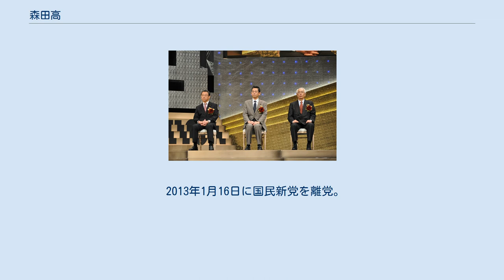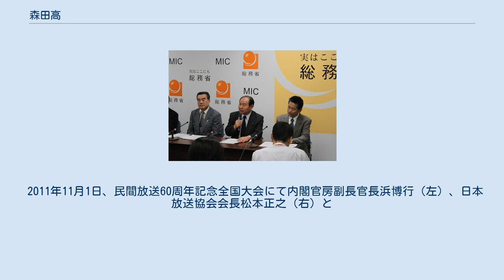森田高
森田 高（もりた たかし、1967年7月22日 ‐ ）は、日本の政治家、医師。
 参議院議員（1期）、総務大臣政務官（菅第1次改造内閣・菅第2次改造内閣・野田内閣・野田第1次改造内閣）などを歴任。
 兄はプログラマーでゲームクリエイターの森田和郎。
 富山県富山市生まれ。
富山大学教育学部附属中学校、富山県立富山高等学校（理数科）、筑波大学医学専門学群卒業。
1992年に筑波大学附属病院泌尿器科ジュニアレジデント、1997年に筑波大学附属病院泌尿器科チーフレジデント修了。
その後東京逓信病院泌尿器科医員、住友生命保険医務査定室医長・同保険医事研究室医長、晋真会ベリタス病院泌尿器科医長兼健康管理科長を務める。
 2011年9月、総務大臣政務官就任記者会見にて主濱了（左）、福田昭夫（中央）と 2007年7月、第21回参議院議員通常選挙に富山県選挙区から無所属（民主党・社会民主党・国民新党推薦）で出馬。
同い年で現職の野上浩太郎（自由民主党公認）を破り、初当選を果たした。
同年8月31日、参議院の院内会派である民主党・新緑風会に入会。
2008年12月、国民新党に入党。
 2010年2月、国民新党政務調査会長に就任。
同年9月、菅第1次改造内閣で総務大臣政務官に任命され、党政調会長を退任。
菅第2次改造内閣・野田内閣・野田第1次改造内閣においても再任された。
 2013年1月16日に国民新党を離党。
同年2月14日に記者会見し第23回参議院議員通常選挙に富山県選挙区から出馬せず、政界を引退して本業である医師に復帰すると共に、参議院選挙では自民党より出馬予定の堂故茂（氷見市長）を応援する意向を示した。
堂故は森田と同じく綿貫門下にあたる。
 2011年11月1日、民間放送60周年記念全国大会にて内閣官房副長官長浜博行（左）、日本放送協会会長松本正之（右）と